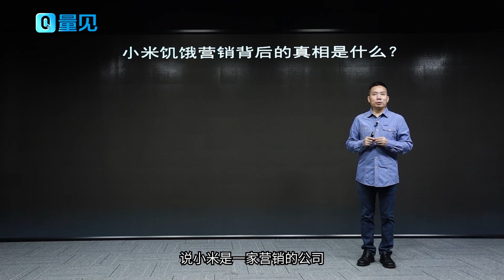饥饿营销就能赚钱？那你太小看小米了！雷军这个套路，一般人还真想不到！